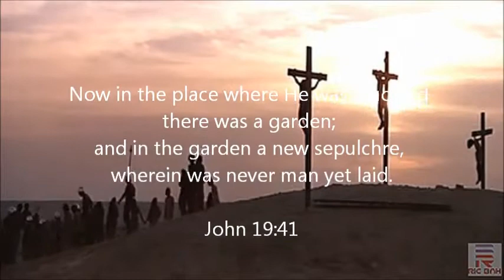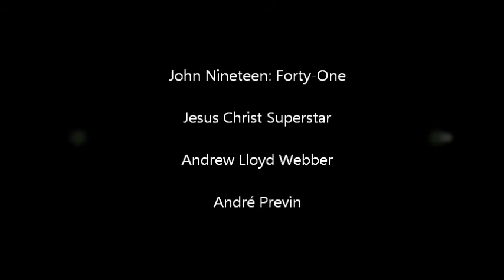John Nineteen: Forty-One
Final scene from Jesus Christ Superstar (1973), Directed by Norman Jewison.  Written by Andrew Lloyd Webber & Tim Rice.  "John Nineteen: Forty-One" composed by André Previn.

I have no rights to this song nor photo.